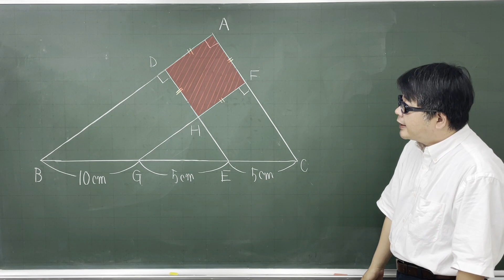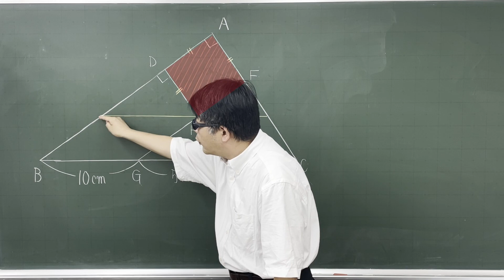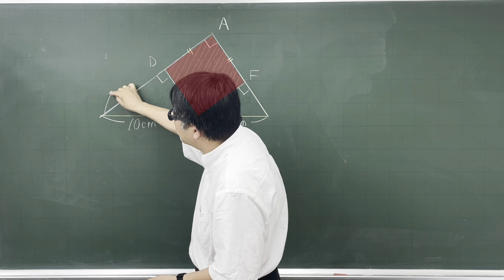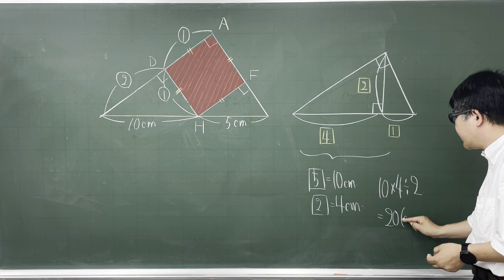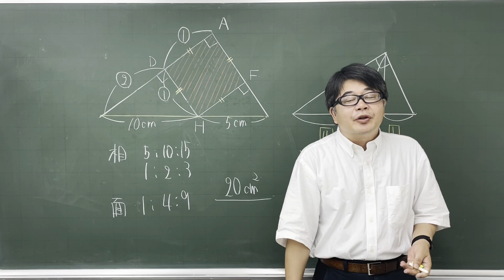【中学受験算数】平面図形 直角三角形３つの重なり どう解く？ 【最難関クラス/偏差値up】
図形を見た感じそんなにややこしそうではありません。
直角三角形と正方形の問題です。
解き方もいろいろ考えられそうです。
この問題の数値設定は少し意地悪で，少し親切です。GEの長さ次第でいくらでもややこしくできそうです。
動画内でやったように下半分をカットしなくても直角を挟む２辺の比は出すことが出来ますが、少しめんどくさくなりそうです。